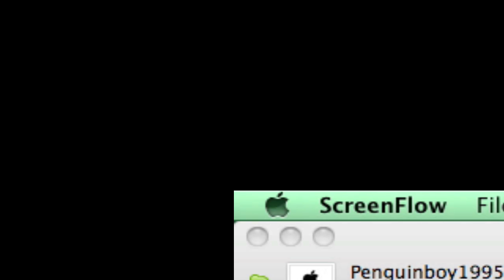Come Join Us On Skype!!!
Come on and add me Penguinboy1995 and ill add you to the conversation